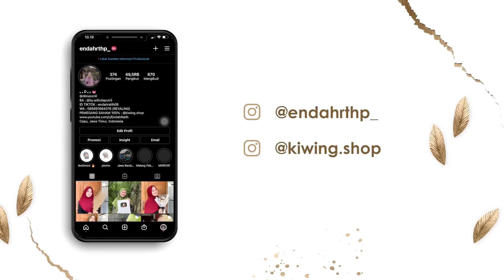BANGETEN MASAK SEBLAK AE KOK RAMENE MBOH NGANTEK PE TUMPLEK WAJAN E 🤯😰😣